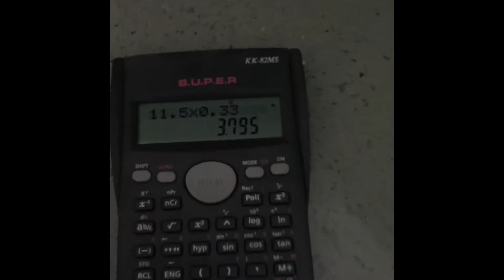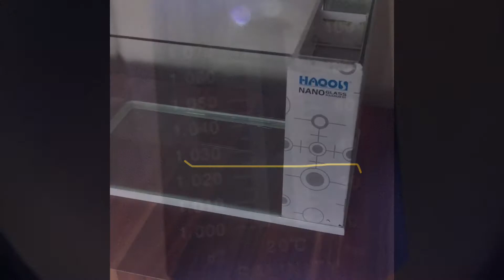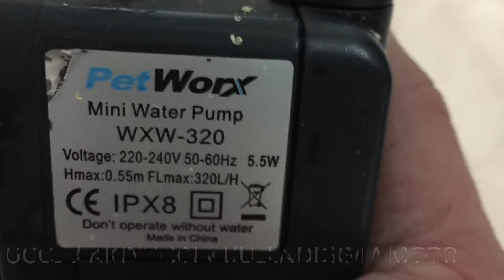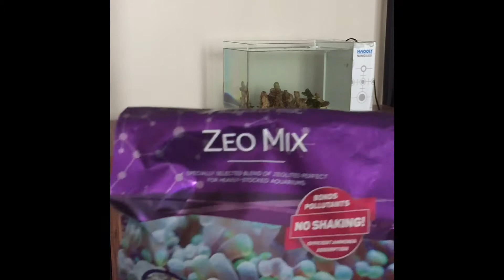nano deniz akvaryumu kurulumu? deniz akvaryumu nasıl aktarılır? deniz akvaryumu aktarma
kurulu deniz akvaryumu aktarımı hakkında